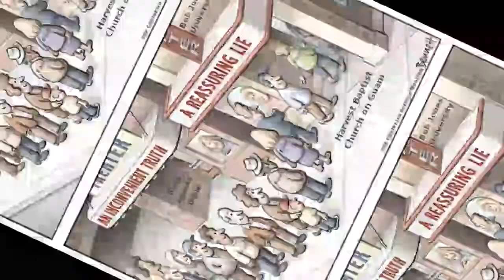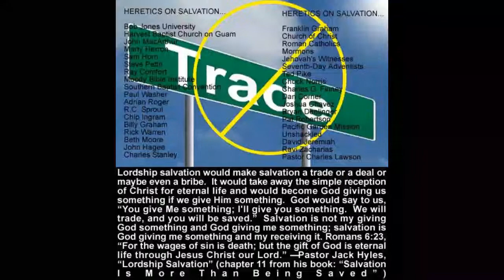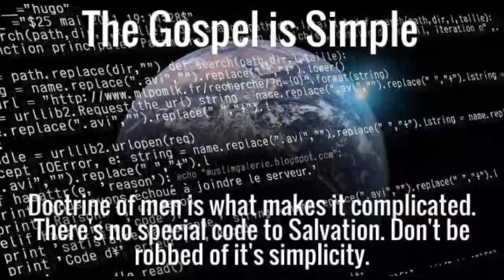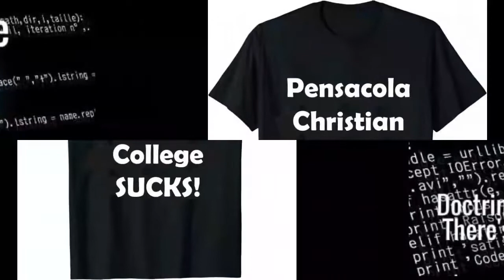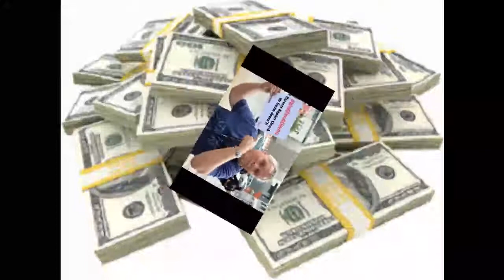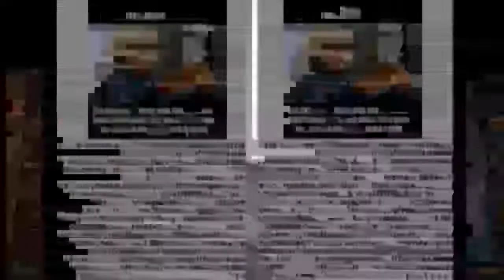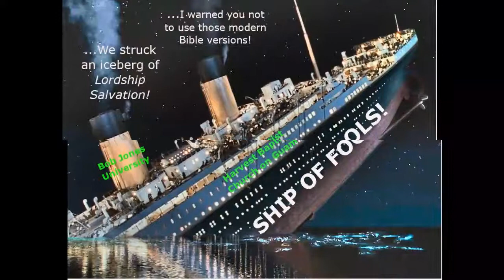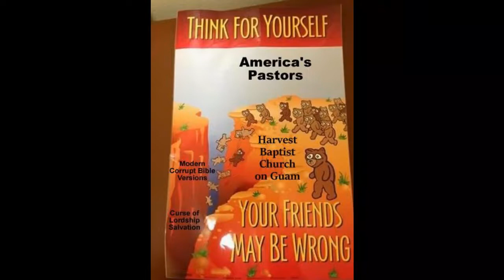Pensacola Christian College Cult Exposed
Beware of the religious cult at Pensacola Christian College. You wont find a more arrogant and authoritarian group of neo-evangelicals than the leadership of PCC and their haughty Campus Church pastors. I experienced their abuse and mistreatment firsthand when I attended Campus Church in 2021. Although I have sincerely tried to make peace with the PCC camp in 2022, they are too immature, carnal, ungodly and corrupt in their religious ways to show any forgiveness and compassion to give me a second chance. PCC leaders are identical to the wicked Pharisees in the Bible, who despised, rejected, ostracized and had our dear Savior crucified by the Romans nearly 2,000 years ago in Jerusalem. I kindly expose the rotten PCC camp in this video. Thank you dear friend for your time.